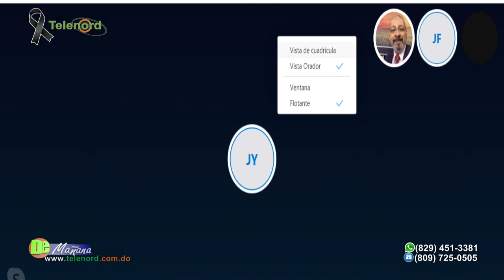Director Hospital SFM niega haya colapsado y aclara evalúan pacientes con síntomas de Covid-19